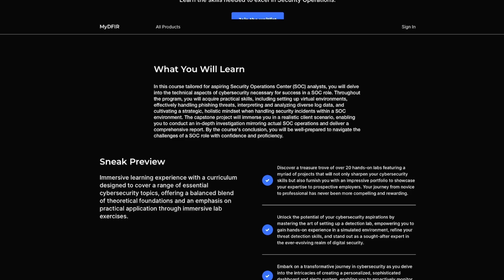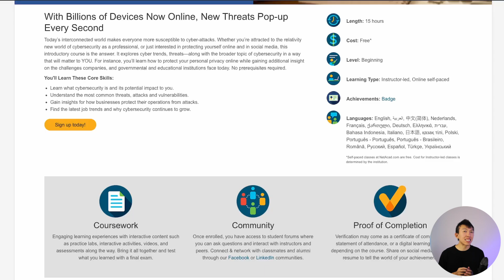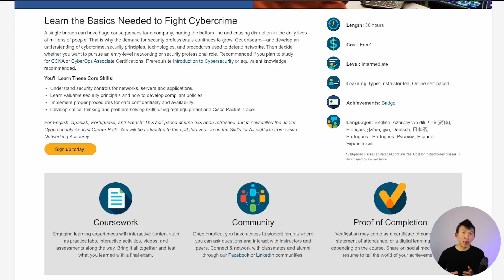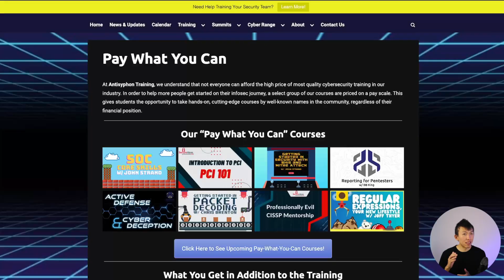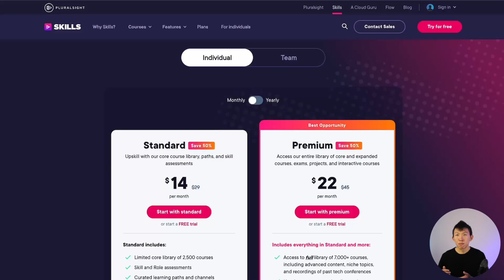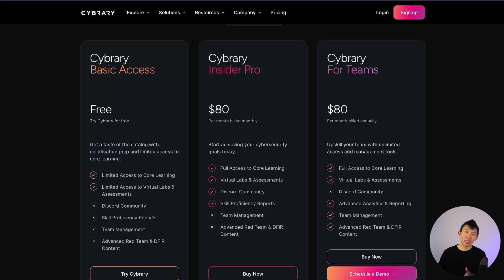Cybersecurity Training Courses | FREE OR AFFORDABLE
🔐 Are you eager to explore the dynamic field of cybersecurity but worried about the cost? Look no further! In this video, we've curated a list of incredible cybersecurity training courses that won't break the bank. Whether you're on a tight budget or prefer to start with free resources, we've got the perfect options for you.

fundamentals

AFFORDABLE
Coursera Google Cybersecurity Program
SIGN UP FOR FREE MENTORSHIP & COURSE WAITLIST

EARLY ACCESS & EXCLUSIVE VIDEOS
🕒 TIMELINE
00:00 - Intro
01:40 - Free
04:04 - Pay-What-You-Can
05:09 - Affordable